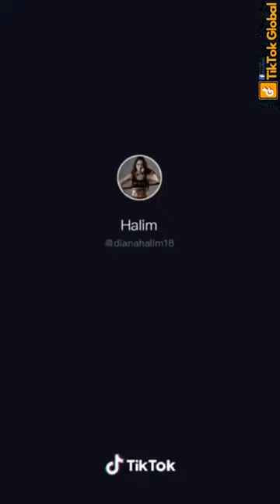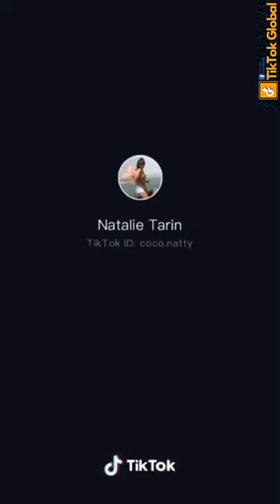TIKTOK FLYING CHALLENGE!! | TAAS NG LIPAD!!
Tiktok flying effect.
tiktok flying trick
tiktok flying challenge
tiktok flying broom
tiktok flying challenge tutorial
tiktok flying effect tutorial
tiktok flying transition
tiktok flying tutorial
harry potter tik tok flying broom
flying beast tik tok
flying broom tiktok
tiktok flying card trick
tiktok clothes flying
flying cockroach tiktok
tiktok flying dog video
tiktok flying dog
tiktok dog flying down stairs
tiktok flying fairy
tiktok flying how
tiktok flying horses
flying in tiktok
how to fly in tiktok
flying tiktok
tiktok flying jump tutorial
tiktok flying on broom
flying on tiktok
tiktok flying paper
tiktok floating pen
tiktok floating pen song
tiktok floating person
tiktok flying roach
flying roach tiktok
tiktok flying song
tiktok flying sound
flying squirrel tiktok
tiktok flying schwabe
tiktok flying video
Flying challenge